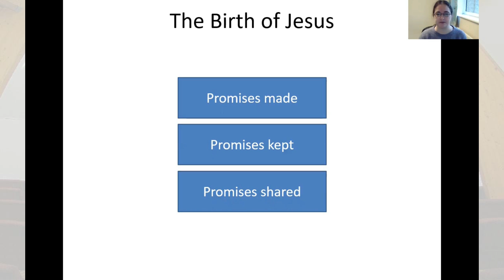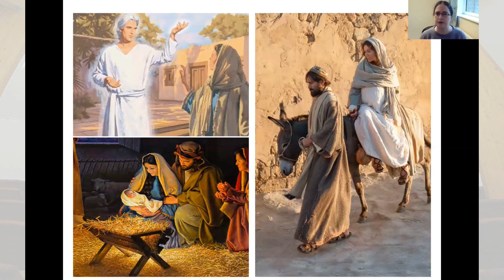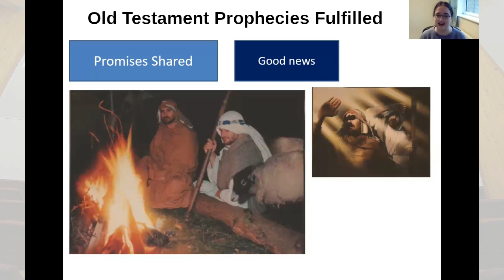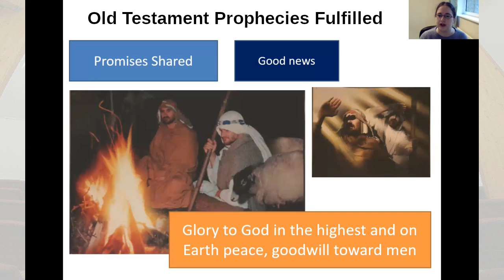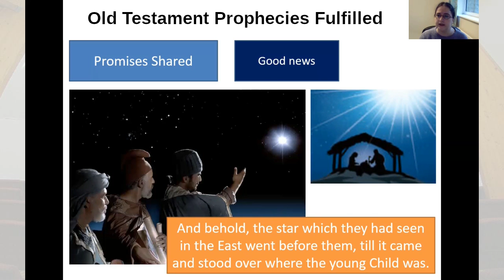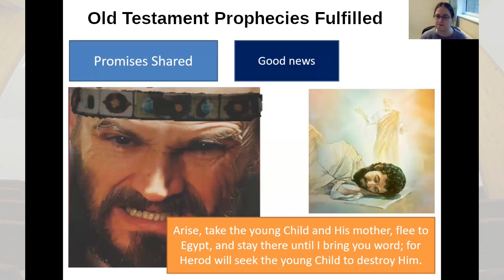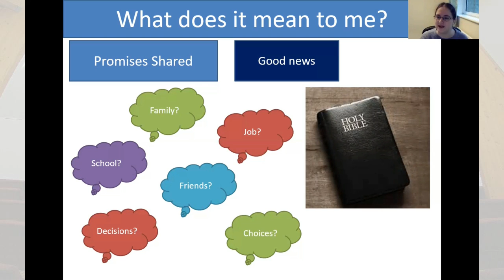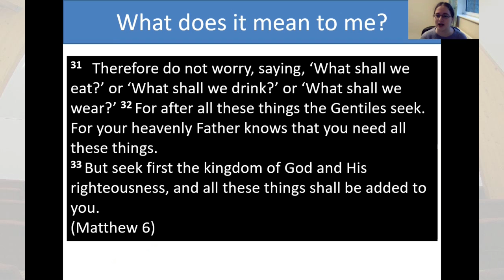20 Dec 2020 Senior Group Sunday School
The Birth of Jesus 3